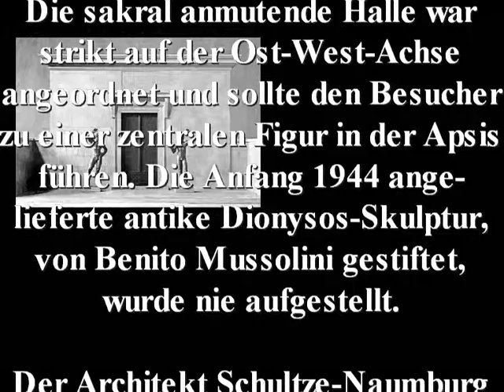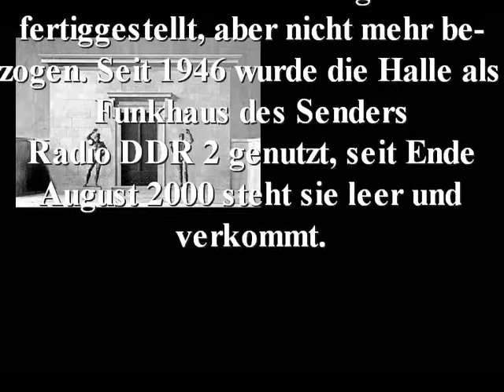Nietzsche-Gedächtnishalle Weimar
Name: Nietzsche-Gedächntishalle Weimar
Jahr: 1944 fertiggestellt
Sonstiges: schon 1910 plante Friedrich Nietzsches Schwester Elisabeth Förster-Nietzsche eine Gedächtnishalle für ihren 1900 verstorbenen Bruder.